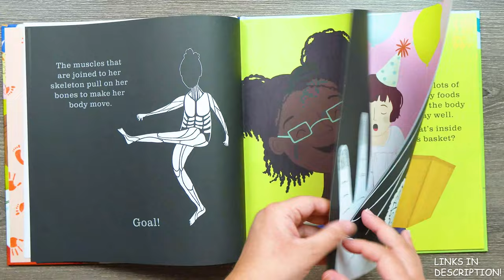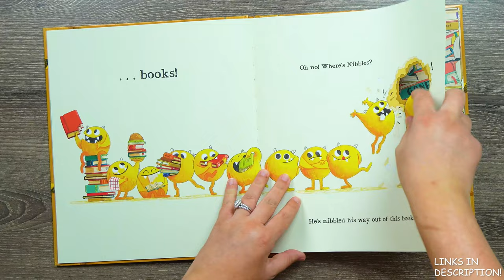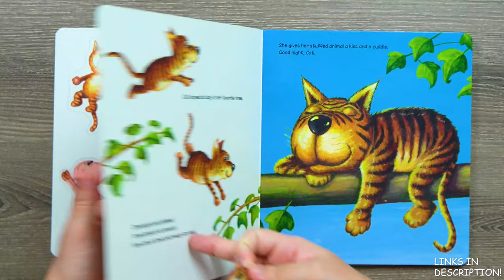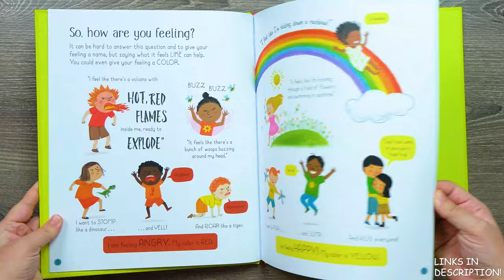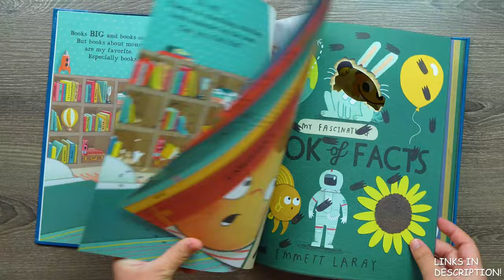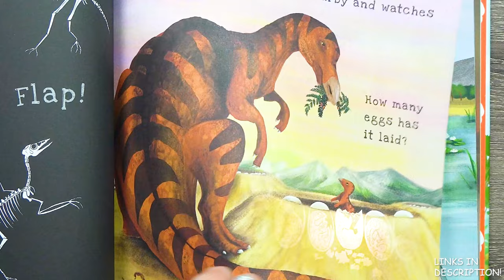10 Best Selling Books For Kids In 2020! (Usborne Books and More!)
TOP 10 Usborne Books Best Sellers in 2020!
These AMAZING 10 Books have been the best sellers of 2020 and for good reason!
They are interactive, colorful, and high quality!
BELOW ARE THE LINKS TO EACH BOOK!

1) All Better! (Reusable Band-Aid Sticker Book!)

2) Human Body, The-Shine-a-Light Book!

4) Nibbles: The Book Monster!

5) Santa Post!

6) Kisses, Cuddles, and Good Night!

Here is the general link to the page to search for any genre of amazing high quality books:

ALSO ASK ME HOW TO GET BOOKS FOR FREE WITH NO RISK AT ALL!

WHY DO I CHOOSE USBORNE BOOKS AND MORE & KANE MILLER BOOKS?
I'm a licensed therapist with many years of experience with behavior and development. I LOVE that Usborne Books focuses on LEARNING & ESSENTIAL GROWTH in all aspects of development.

USBORNE BOOKS & MORE WARRANTY: Usborne Books & More has a lifetime half-price guarantee on all of their books as well! Amazing customer service!